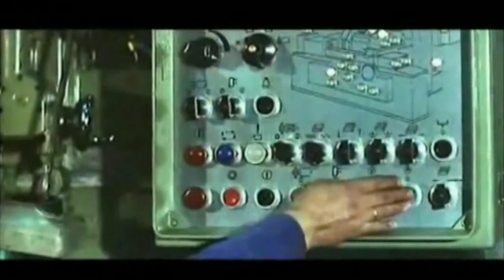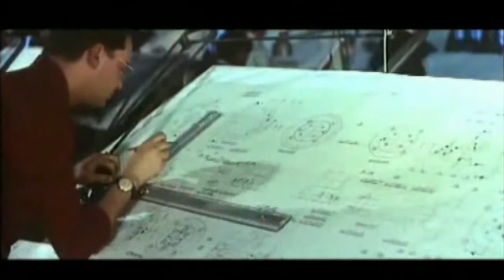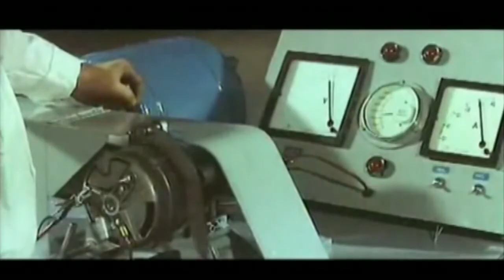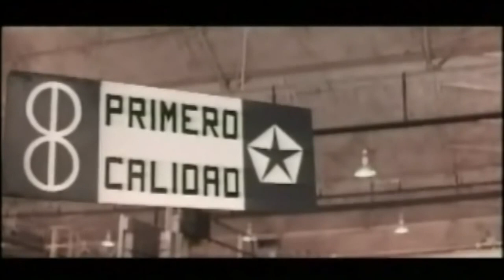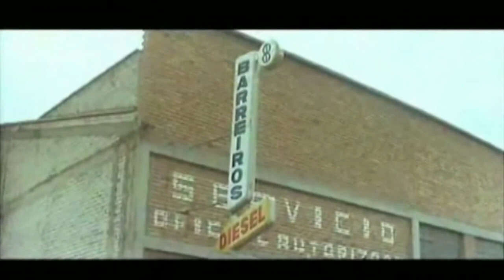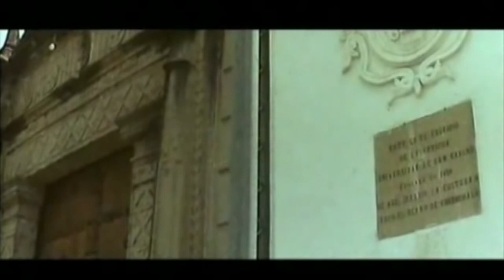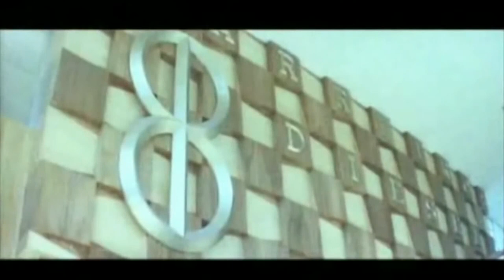Documental: BARREIROS 66 (1966)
ⒸMago Films para Barreiros Diésel S.A. - 1966 (Vídeo copiado del canal de YouTube ➠ 'BarreirosDodge')

Documental industrial producido por la propia BARREIROS que nos muestra, en una aproximación, parte de las instalaciones y del proceso de elaboración de diversos productos de ésta firma española. También se mencionan las exportaciones y los humildes orígenes de D. Eduardo Barreiros..
Película promocional que muestra la actividad comercial, la fábrica de Villaverde, los modelos, y la historia de la marca.

Esta película-documental fue realizada a través del Departamento de Relaciones Públicas de Barreiros.
Fue filmada en Francia, Oriente Medio, África Occidental, Centro y Sudamérica. Diversas provincias españolas y en las factorías de Barreiros en Madrid (Tal como se informa al inicio del documental)